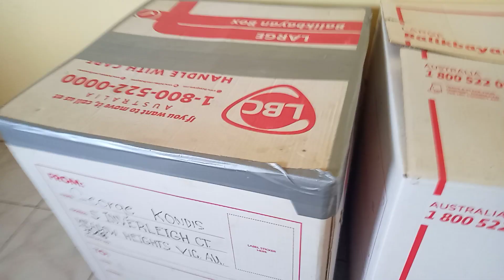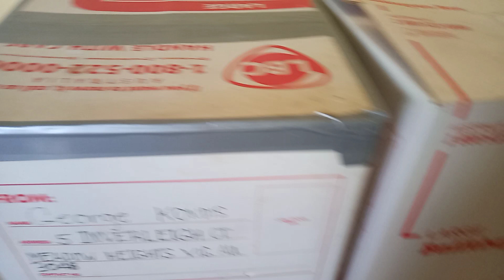we do renovations!😫😩😻🎉💤💓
HELLO guys we do renovations staring today! I am tired!😻😩😫💤